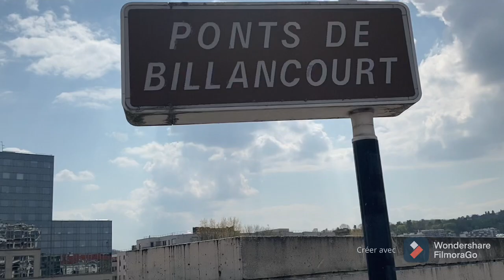Vlogs walking in Paris🇫🇷 la Seine Ponts de Billancourtسافر بدون تأشيرة جولة مكان جميل لا يفوتك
Vlogs walking in Paris🇫🇷 Ponts de Billancourtسافر بدون تأشيرة جولة مكان جميل لا يفوتك

Billancourt–Rives_de_Seine
‎جولة# خوجة
sahrawi _family

جولتنا اليوم مدينة بولون حي Ponts de Billancourt Île Seguin, Boulogne-Billancourt

Notre balade aujourd’hui quartier Île Seguin, Boulogne-Billancourt et Ponts de Billancourt